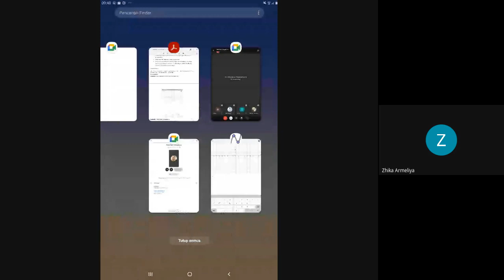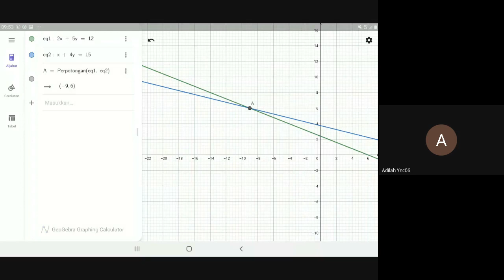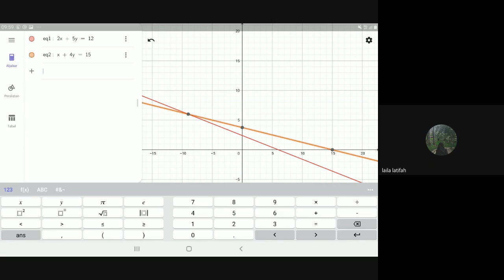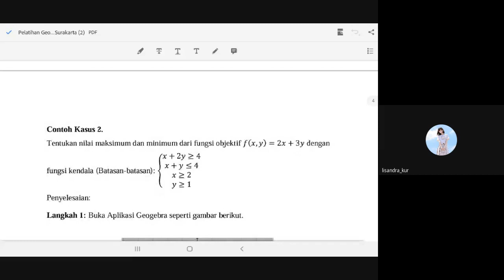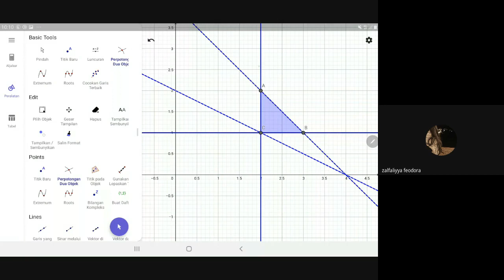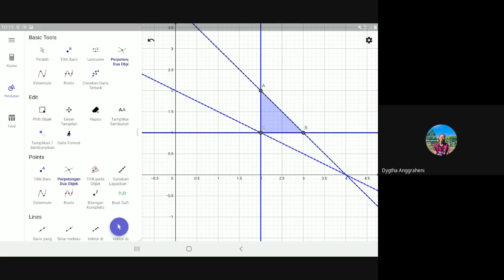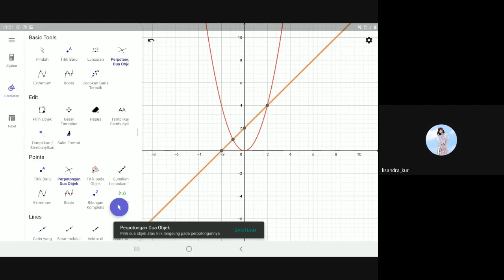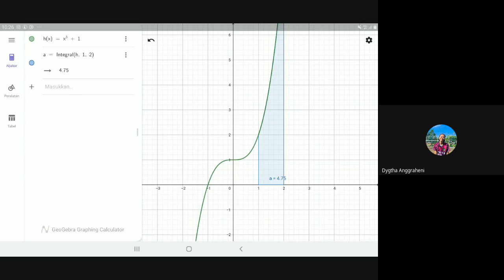Pelatihan Geogebra di SMA N 8